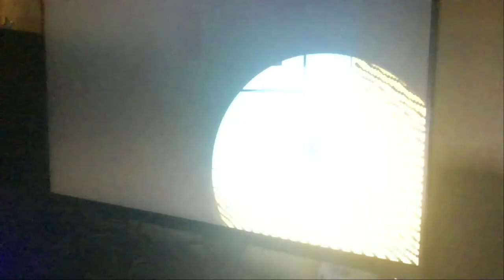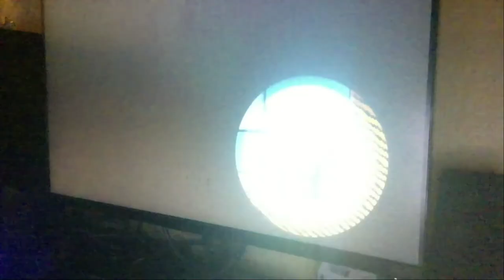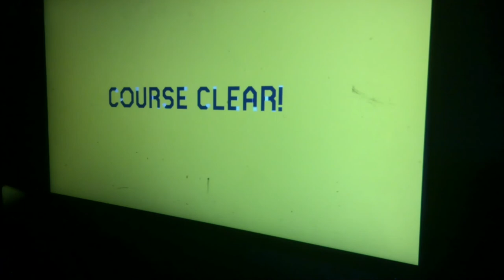I Play 2 Courses On Super Mario Maker 2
Alright, I Played 2 Courses On Super Mario Maker 2, Sometimes It Keeps Lagging So Much Where I Played It For Recording With Bandicam On My Windows Laptop. I Probably Need To Find Another Way To Record Something Different. Could You Give Me Some Hints Please.

I Did Those 2 Courses Back In 0ctober 3rd, 2022:

"mario goes to mcdonald's" By Waldary,
& "Antivirus: MAR10" By IHaeTypos.

Sorry For The Lower Volume & Lag Problems Guys.